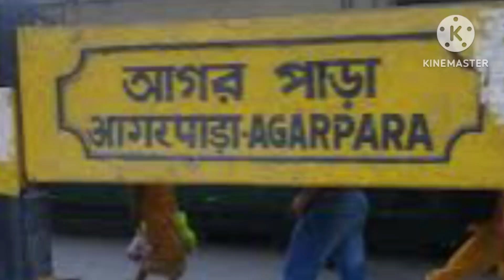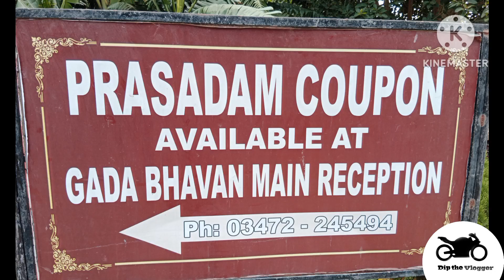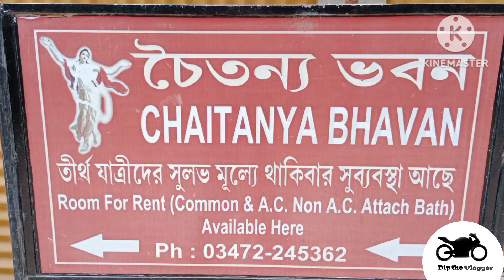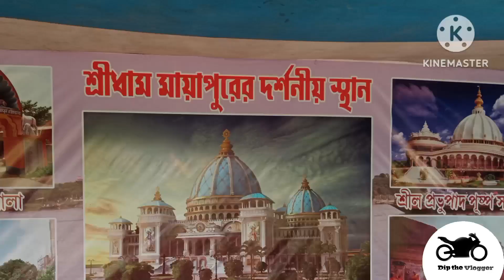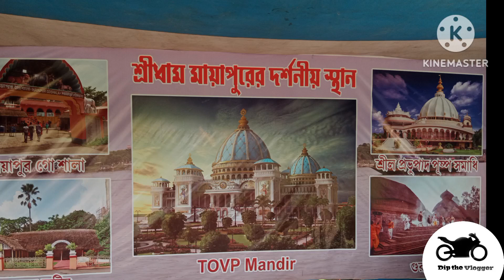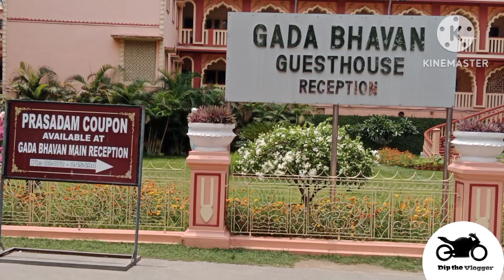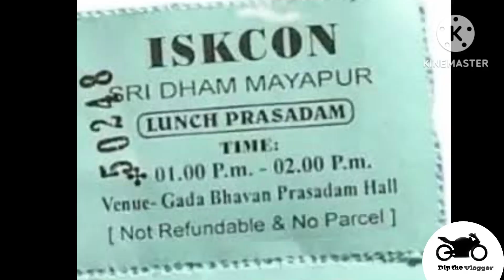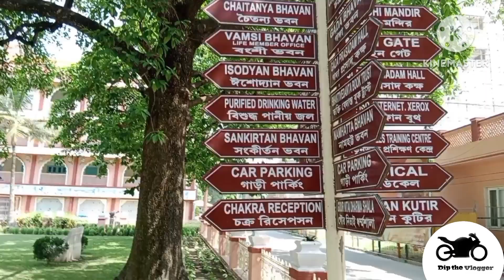Vedic Planetarium Mayapur Iskcon Temple Vlog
In this vlog.we  are going to explore, Story of Mayapur Iskcon temple. Watch this video hope you guys like this video.

 some photo is taken from Google.

Address:-- C9FQ+865, Mayapur, West Bengal
                      741302, India..

Thank u 🙏